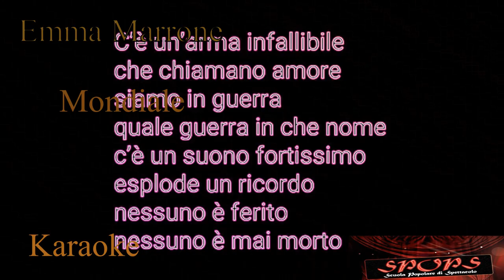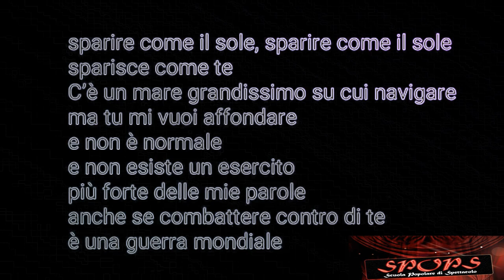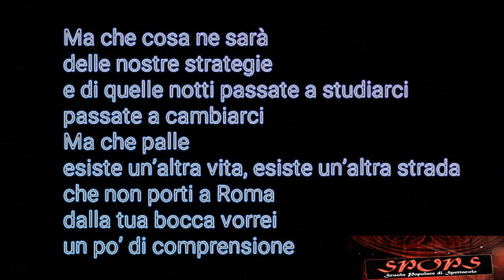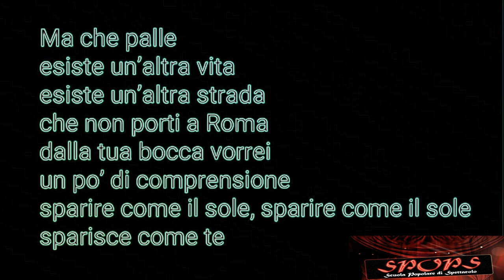Karaoke Emma Marrone Mondiale SpopS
Questo è uno di una serie di video-karaoke con basi fatte da me personalmente utilizzando Cubase e subbate con Aegisub... Spero (con il vostro aiuto) di migliorare la qualità sia audio che video.. Lasciate nei commenti un vostro parere e le vostre richieste (qualora cercaste una base e non riusciste a trovarla...spero di aiutarvi)...mettete un bel "MI PIACE" se avete gradito...iscrivetevi e condividete...cantare aiuta a vivere meglio... bacibaci A.I.

This is one of a series of karaoke videos with backing tracks arranged by me using Cubase and subbate with Aegisub. I truly hope (with your help and support) to better the quality both audio and video. Comment and write whatever you think or you may ask (whether you may search for a backing track and you can't find it, I hope I can be of help). Singing help living...better! xoxo A.I.